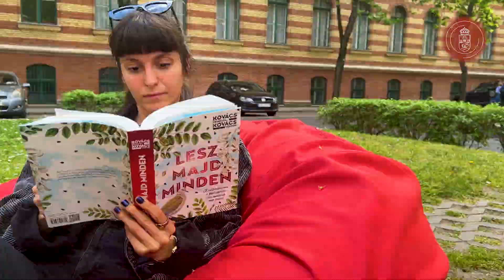Megjelent a Kovács ikrek első regénye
Kovács Dominik és Kovács Viktor az ELTE BTK Irodalomtudományi Doktori Iskolájának hallgatói, több színdarabot is jegyeznek közösen. Az alkotópáros műveit játszották már Zürichben, Sepsiszentgyörgyön és a Jurányi Ház színpadán is. 2024 tavaszán jelent meg első regényük "Lesz majd minden" címmel az Európa Könyvkiadó gondozásában.